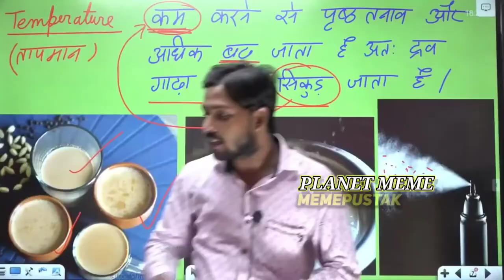Dank meme | Trending Memes | Indian Memes Compilation | hindi meme | funny meme | india meme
🎧 USE HEADPHONES 🎧

In this video, I'm going to show you how to laugh your heart out while learning the most popular Hindi memes. Attract more people with Hindi memes on Facebook messenger and one liners that appeal to teens. This video is just as easy to understand as any other type of illustrations or GIFs.
Today I want to talk about the latest meme that is going viral. It's called the Dank Meme. What is a Dank Meme? Well, first off they're not always memes and they might be in the form of a video, an image, text or a GIF. Some of these dank memes have gone so viral that they've been shared millions
There's never a time when you don't need to have the latest memes, and with this video I'm going to show you last few days. Believe me, these are hilarious and you're sure to enjoy them as much as I did.
this video contains a funny meme

@MemaPur   @Wasi K Memes

dank Indian memes 😂 Indian Memes 2022 🤣
A latest compilation video including all latest Dank Indian Memes, Indian Memes, trending memes, latest trending memes, Instagram trending memes, funny memes, 2022 memes 😂.